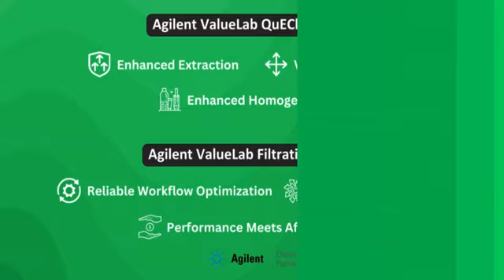Easy-to-use @agilent ValueLab QuEChERS Extraction Kits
Easy-to-use Agilent Technologies ValueLab QuEChERS Extraction Kits enable fast sample preparation and offer a more affordable option for less demanding applications. hashtag#agilent hashtag

quechers hashtag#samplepreparation hashtag#gba

Gulf Bio Analytical Group represents world-leading scientific and analytical equipment manufacturers and partners with them to provide total, value-added, and cost-effective services to our esteemed clientele. All our offices are well-equipped and adequately staffed to handle end-to-end business functions such as sales, service, logistics, distribution, warehousing, accounts, etc